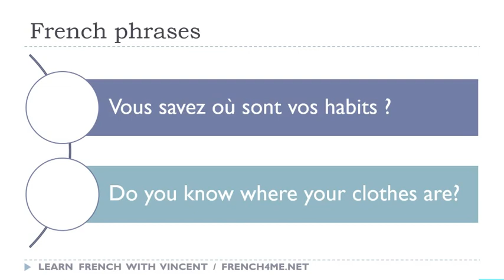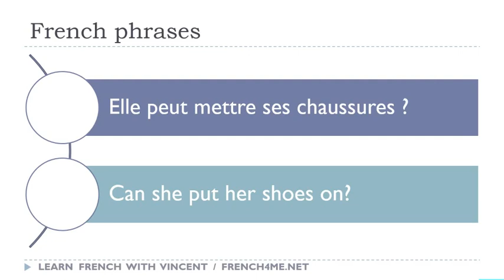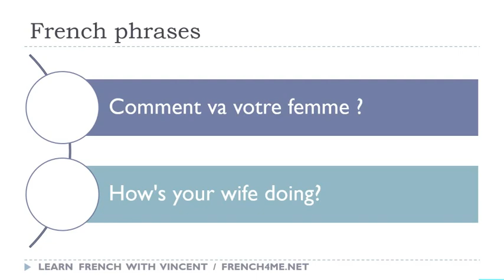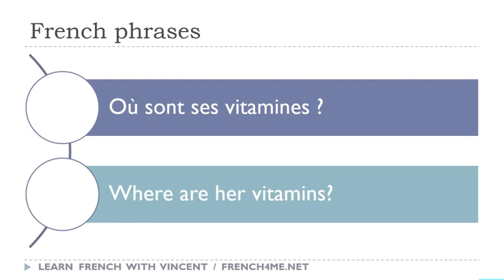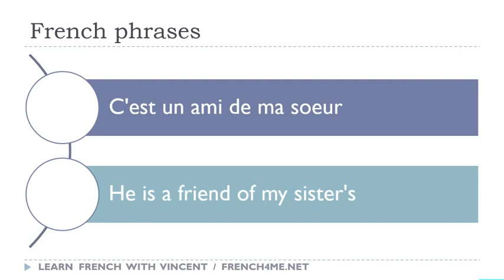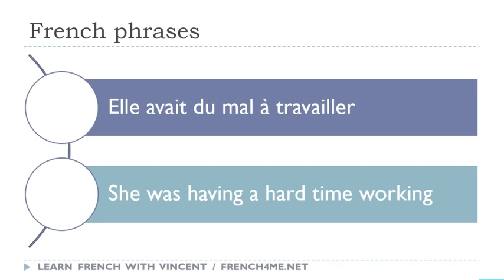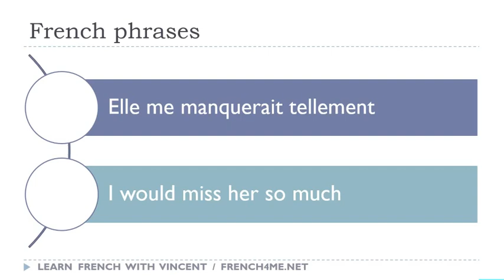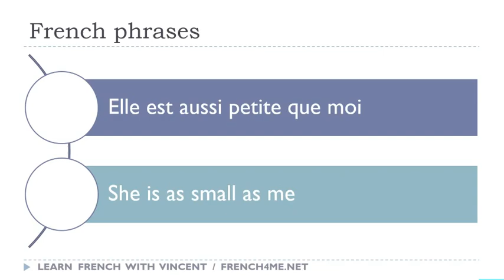Os seus 30 minutos diários de frases em francês # 083